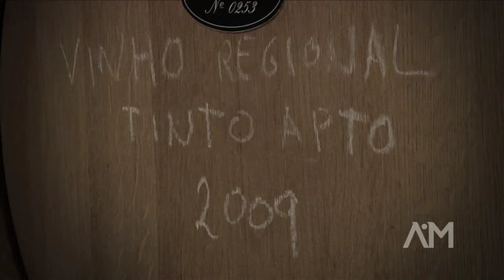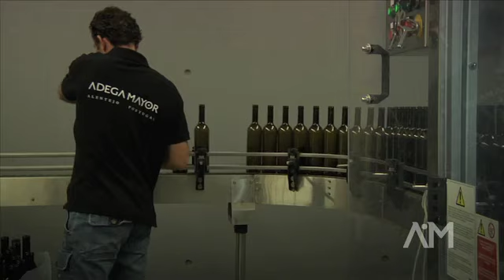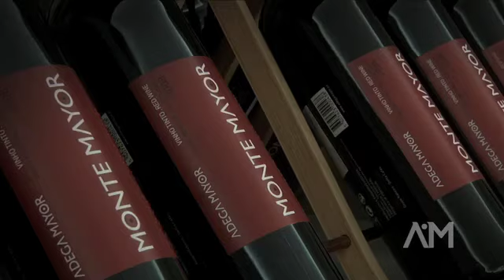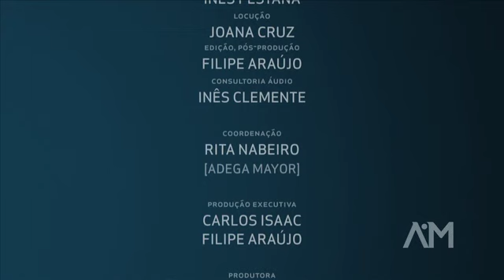Segredos de um Vinho - 4º Episódio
Da Barrica à Loja - Um podcast Adega Mayor

Conheça os segredos dos vinhos da Adega Mayor, através de uma série de episódios que documentam o processo da produção desde a vinha até ao copo.